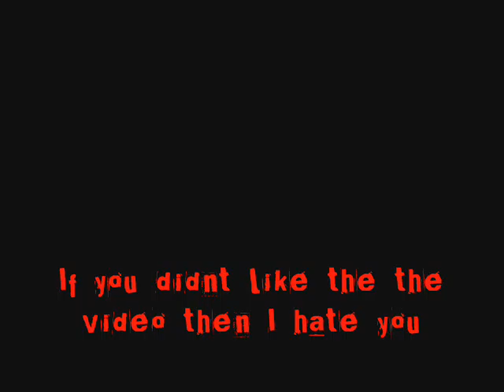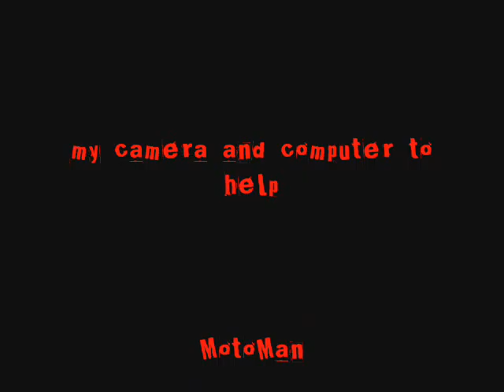Battery Death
A Battery Dies. Im going to is funeral